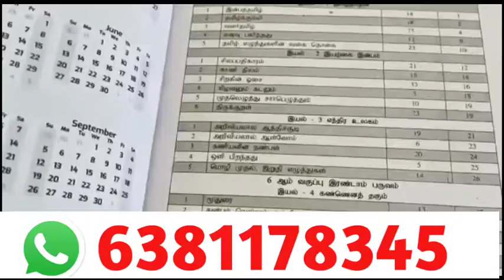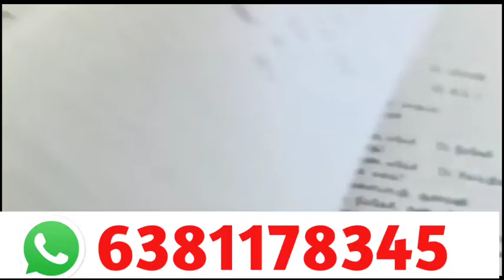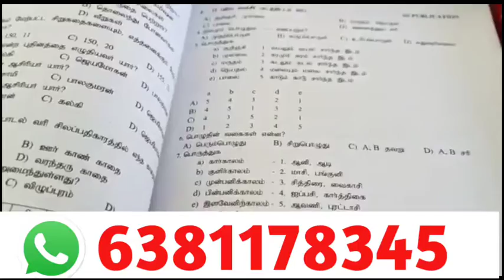ss publication book | General Tamil 100/100 | 8500+ Question Bank